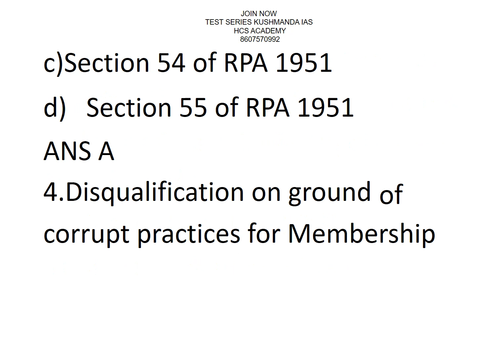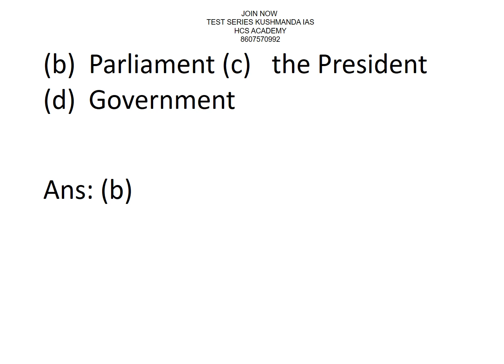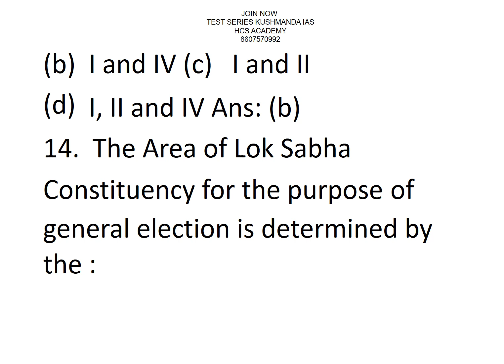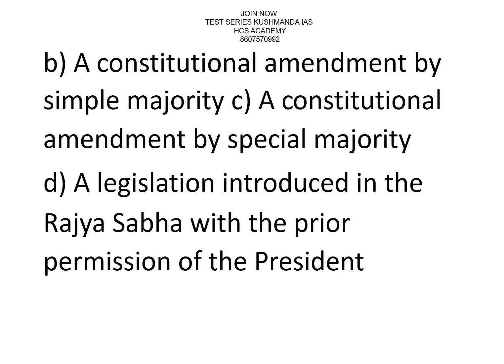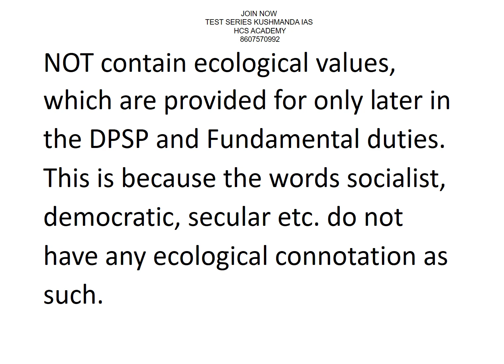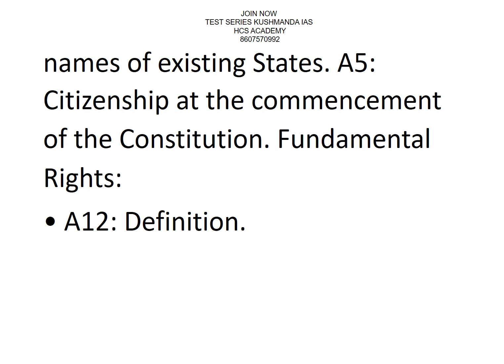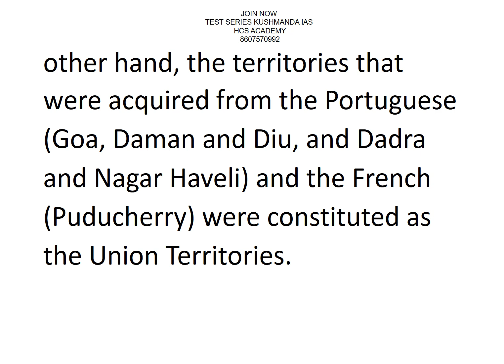ELECTION TEHSILDAR Most Imp Questions from Kushmanda Test Series HPSC SET 3M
MOBILE APP KUSHMANDA IAS HCS ACADEMY